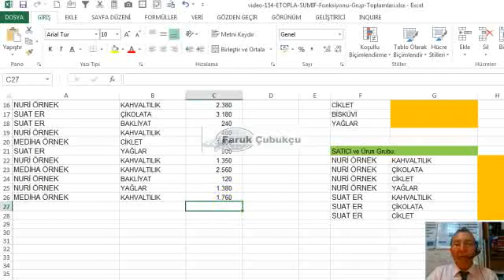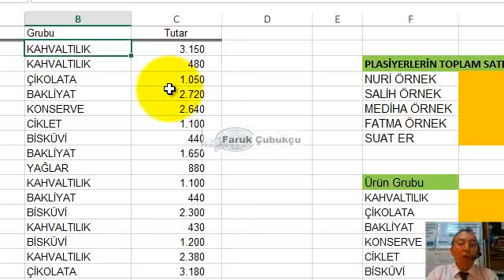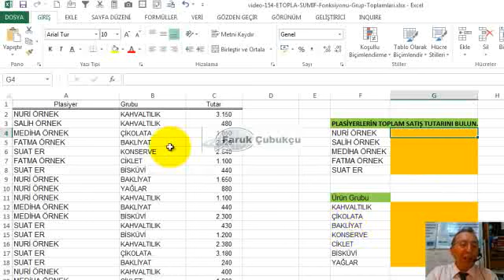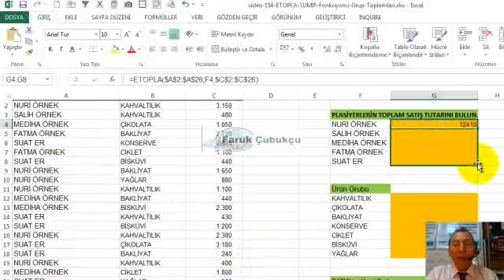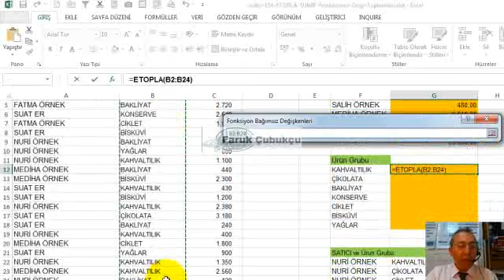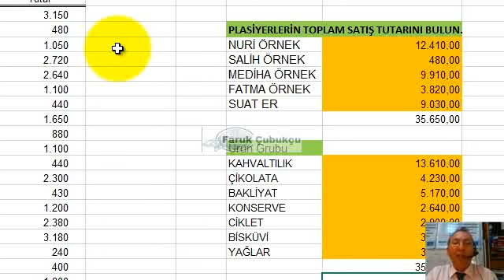Excel ETOPLA / SUMIF Grup Toplamları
Excelde ara toplam nasıl alınır?
Excelde grup toplamı nasıl alınır? ETOPLA (SUMIF) ve ÇOKETOPLA (İngilizce sürümlerde SUMIFS) fonksiyonu bir tabloda belirtilen bir kriteri karşılayan sayısal toplamları alır. Örneğin Masrafların listelendiği bir tabloda masraf türü olarak YEMEK masrafı olanların toplamını alır. Çok basit ve kullanışlı bir fonksiyondur.